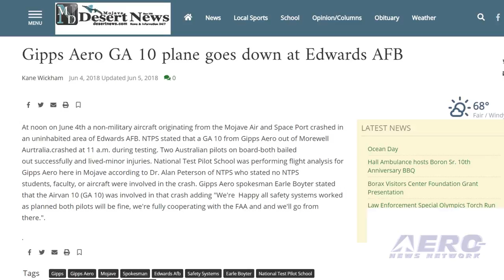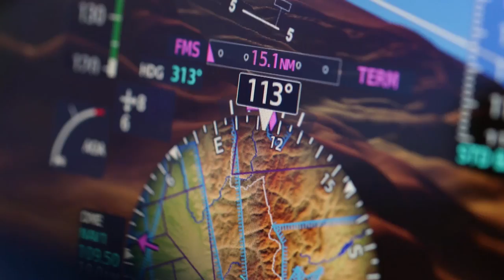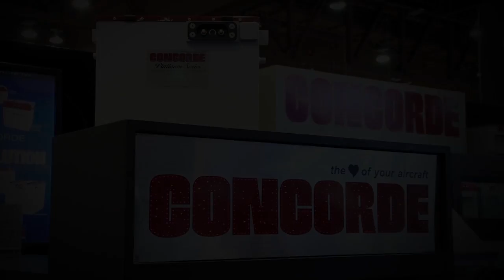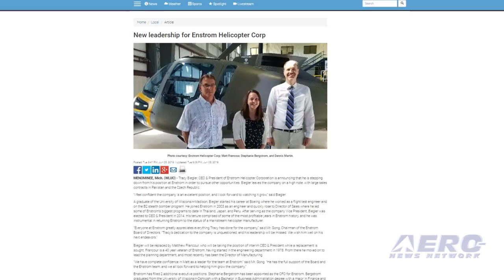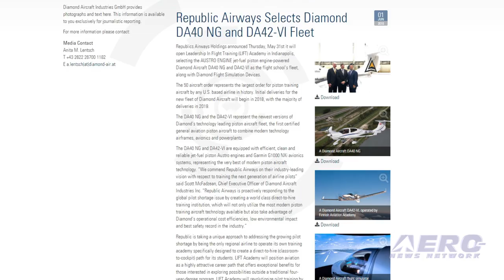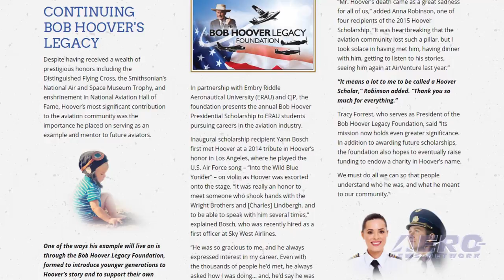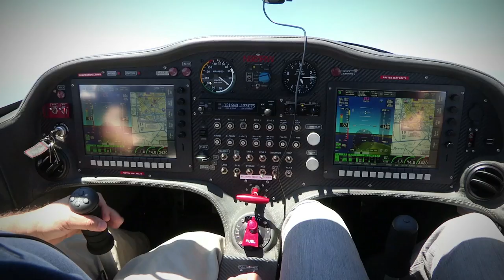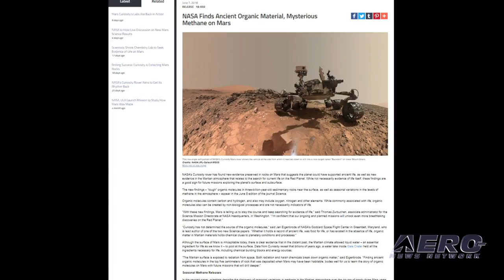Airborne 06.11.18: GippsAero GA 10, Bob Hoover Foundation, Methane On Mars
Also: New Enstrom Heli Boss, Lycoming College Donation, Republic Airways Selects Diamond, CubCrafters Changes

A GippsAero GA 10 turboprop airplane went down June 4 during flight testing at the Mojave Air and Space Port, resulting in the likely destruction of the airplane. The accident occurred around 1100 local time on June 4. The airplane was being flight tested at the National Test Pilot School, which was performing flight analysis for GippsAero, according to NTPS spokesman Dr. Alan Peterson. He said that no NTPS students, faculty or aircraft were involved in the accident. GippsAero spokesman Earle Boyter confirmed the accident, saying that "all safety systems worked as planned and both pilots will be fine." He said that the company is cooperating with the FAA in its investigation. The Bob Hoover Legacy Foundation, has so far funded aviation scholarships totaling $150,000.00. "These scholarships are a core element of fulfilling the mission Bob Hoover laid out for the Legacy Foundation, prior to his passing," Foundation President, Tracy Forrest, said. "Bob wanted his legacy to be an on-going, dynamic commitment to excellence in aviation, especially on the part of tomorrow’s aviation leaders.” NASA’s Curiosity rover has found new evidence preserved in rocks on Mars that suggests the planet could have supported ancient life, as well as new evidence in the Martian atmosphere that relates to the search for current life. While not necessarily evidence of life itself, these findings are a good sign for future missions. All this -- and MORE in today's episode of Airborne!!!

Airborne 06.11.18 is chock full of info in this Daily News Episode, Monday, June 11th, 2018... Presented by Aero-TV veteran videographer and Airborne Hosts Brianne Cross, Christopher Odom, and Laura Hutson, and is supported by ANN CEO/Editor-In-Chief Jim Campbell, Chief Videographer Nathan Cremisino, and Aero-Journalist Tom Patton, this episode covers:

GippsAero GA 10 Down During Flight Testing
Bob Hoover Foundation Funds $150,000 In Aviation Scholarships
NASA Finds Ancient Organic Material, Mysterious Methane On Mars
New Leadership For Enstrom Helicopter Corp
Republic Airways Selects Diamond DA40NG And DA42-VI Fleet
CubCrafters Announces Change In Senior Leadership